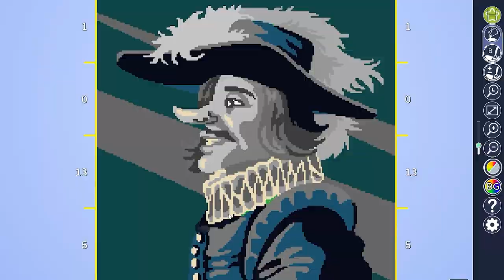Paint by Pixel 2 Game Trailer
With Paint by Pixel, enjoy a relaxing puzzle game where you create beautiful works of art one pixel at a time. Choose between brush or fill mode, recolor your drawings to personalize them, and use magnifying glass to focus on details. With 95 levels to choose from, Paint by Pixel is the perfect game to unwind and explore your artistic side.

Available for Game Club members on May 17th, 2023.